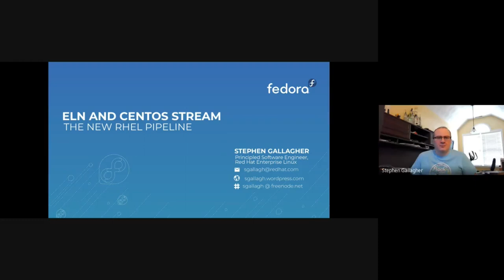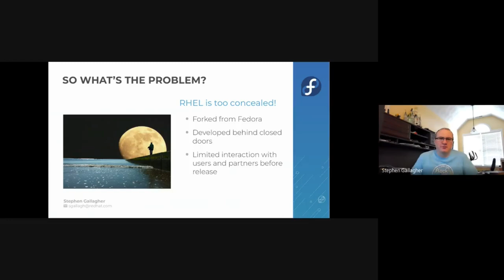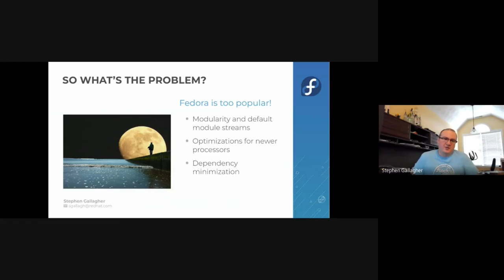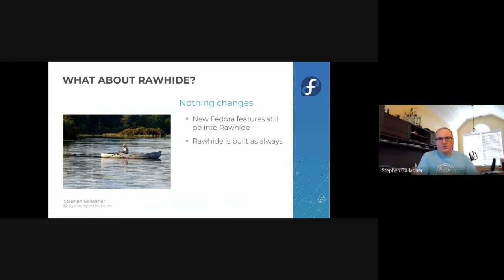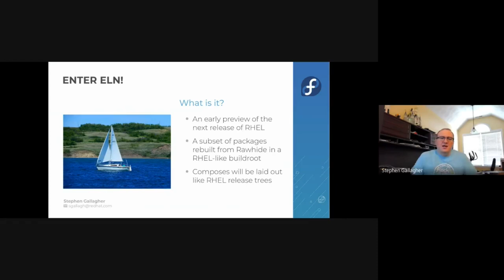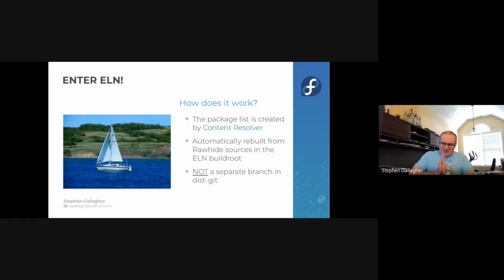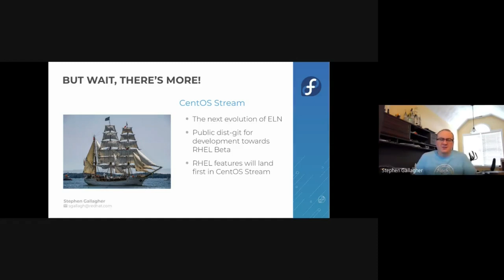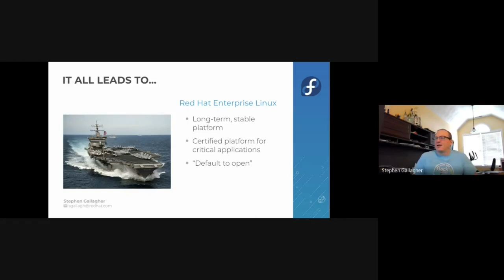ELN: The New RHEL Pipeline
This will be an informational session explaining the Fedora ELN project and its relationship with CentOS Stream and the upcoming RHEL 9.

Presented at Nest With Fedora 2020.